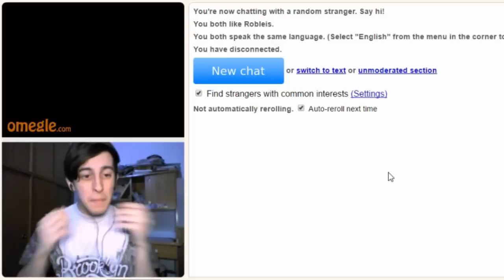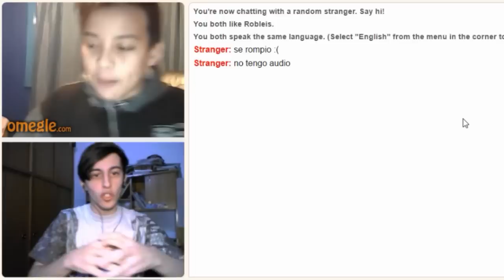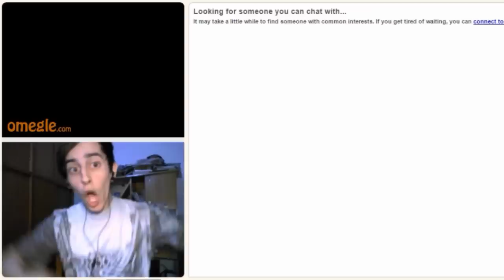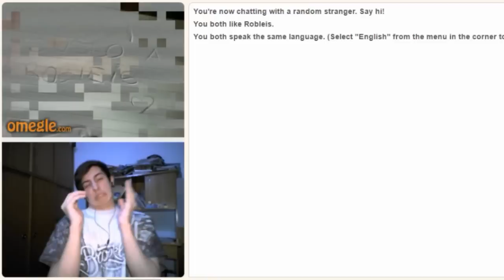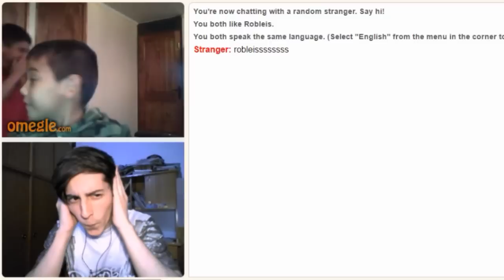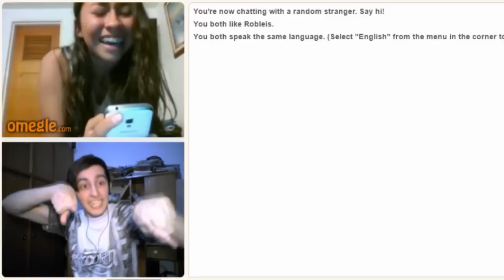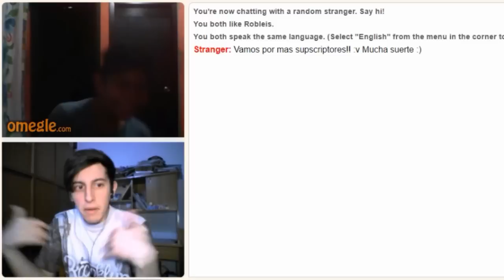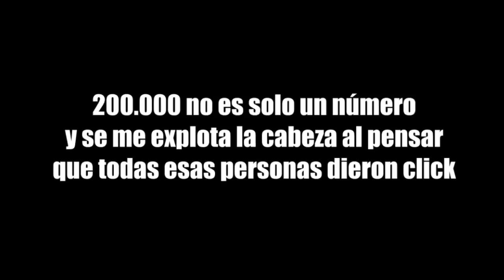SORPRENDIENDO A FANS EN OMEGLE - Especial 200.000 Suscriptores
Sorprendiendo a los amigueros en Omegle.com, una pagina donde podes encontrar a cualquier persona del mundo por medio de Internet. Muchas gracias, de verdad me la pasé genial.
LIKAZO SI SOS PARTE DE ESTA HERMOSA FAMILIA ♥

MÁS VIDEOS!